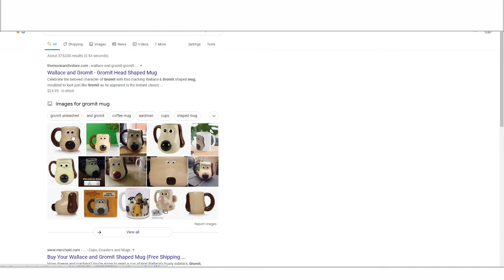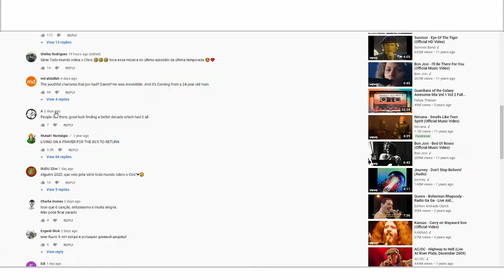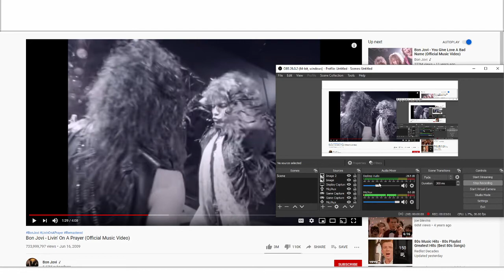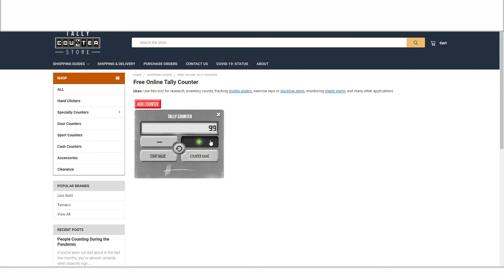Idiot says gromit mug 100 times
im a mr beast clone